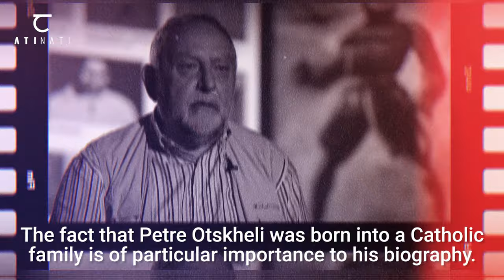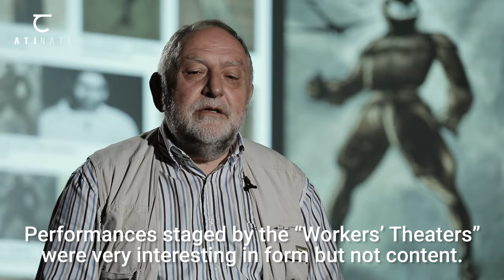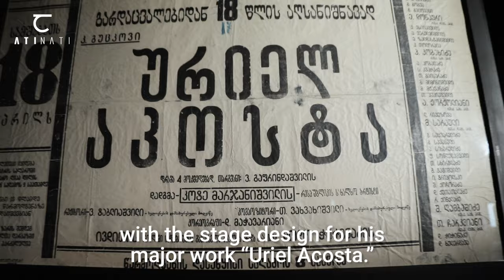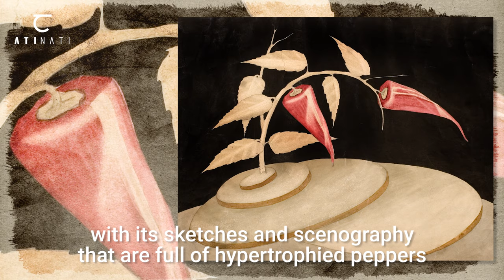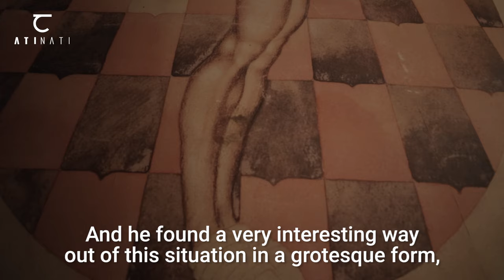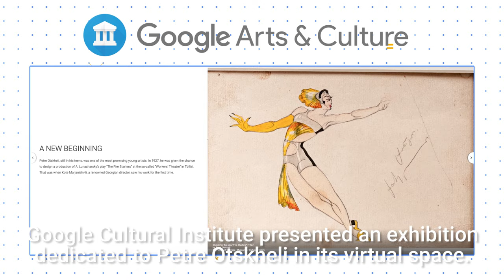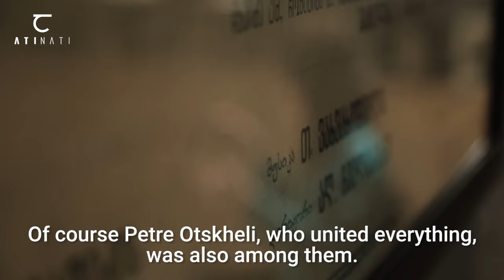ATINATI: Petre Otskheli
Petre Otskheli (პეტრე ოცხელი, 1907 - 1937) played a pivotal role in the development of Georgian scenography in the 20th century, and continues to influence it in the 21st.

Otskheli’s unlimited artistic possibilities are equally demonstrated in his images of treacherous, sage and noble characters.